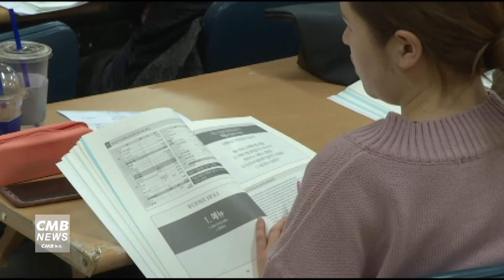[서울뉴스]영등포구, 중소기업 창업지원센터 입주자 모집